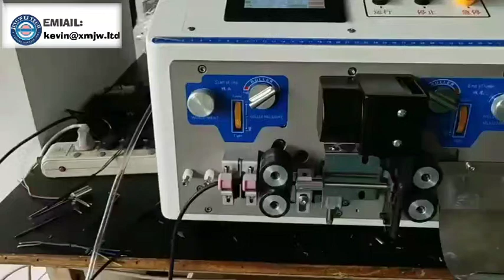37 15 3mm Computer Wire Cut and Strip Machine Blades